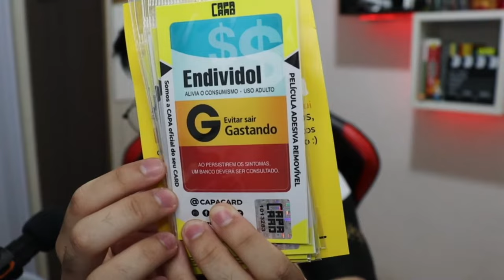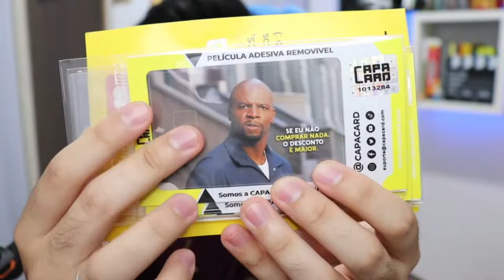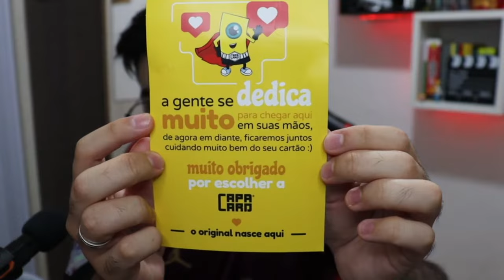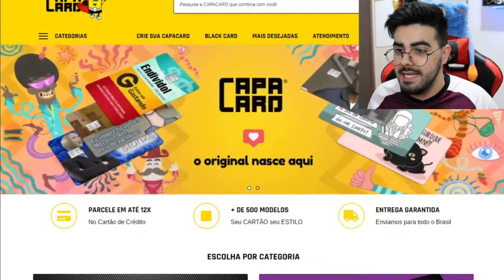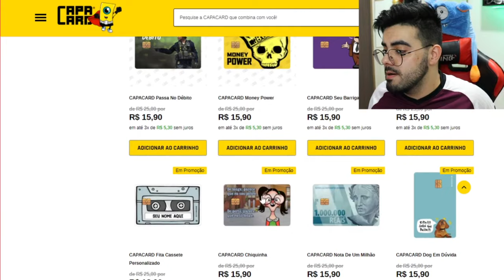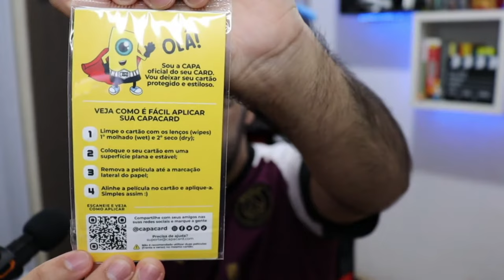UNBOXING CAPACARD *película adesiva para cartão de crédito*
💲 THUMBNAKER💲